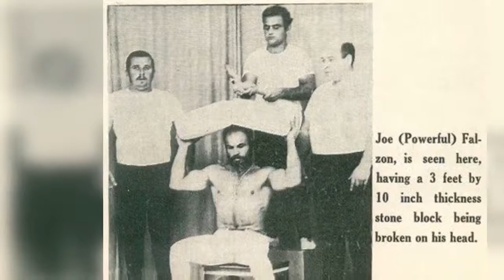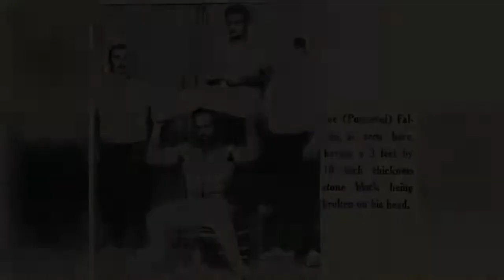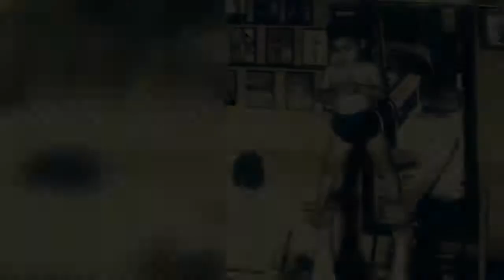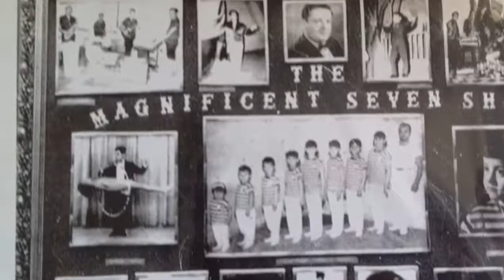Intervista mal-leġġendarju strongman Joe ‘Powerful’ Falzon🇲🇹💪 - Part 3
Intervista mal-leġġendarju strongman Joe ‘Powerful’ Falzon
🇲🇹💪 - Part 3 (Interview with the legendary Maltese strongman Joe 'Powerful' Falzon 🇲🇹💪 - Part 3)